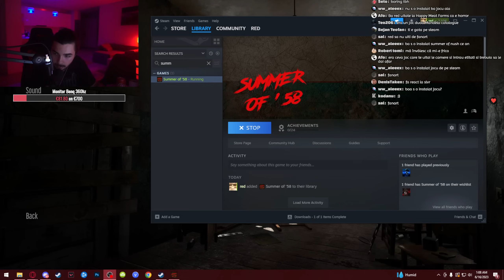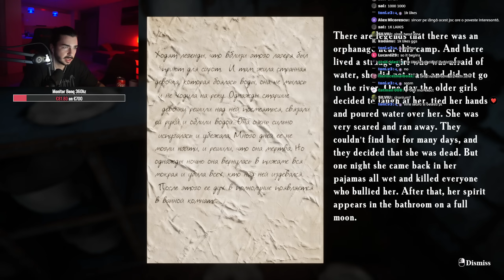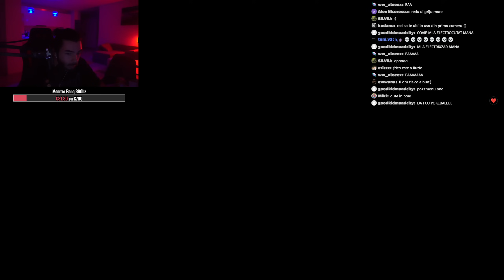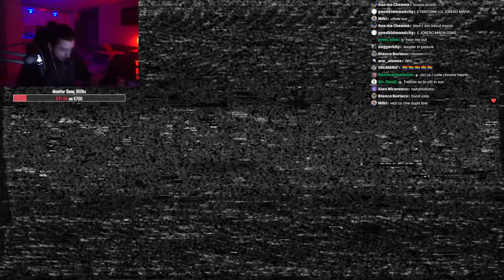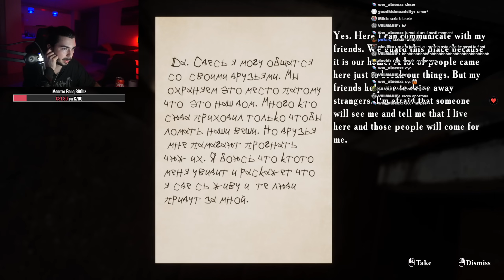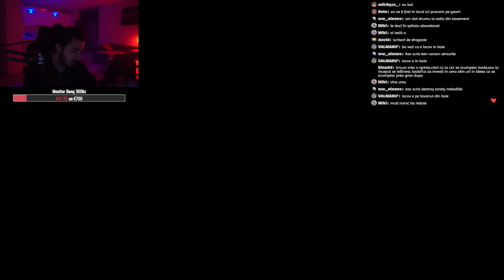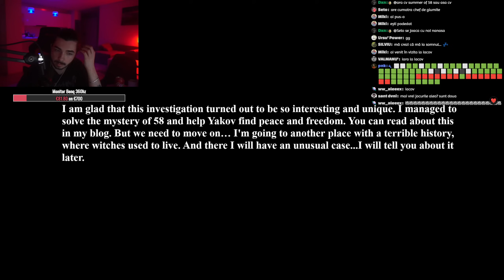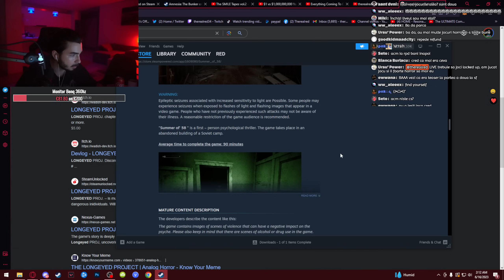MAI BINE NU JUCAM JOCUL ASTA...